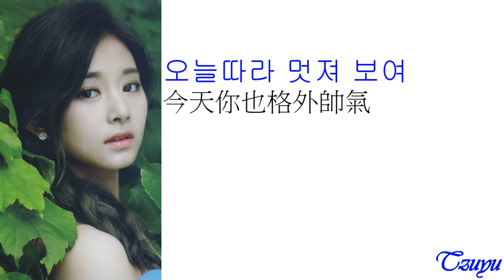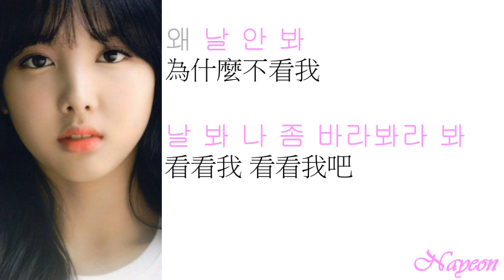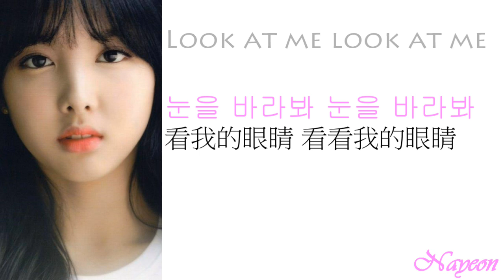TWICE - LOOK AT ME《中韓字幕》